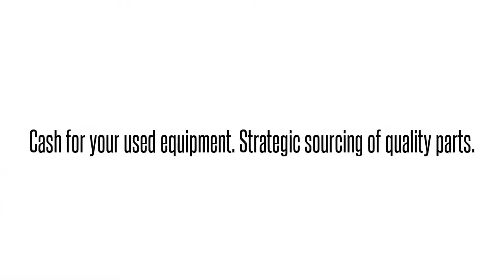Cisco used Parts Exchange: BPX-SMF-155-4R-BC= Buy/Sell used here 1-4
We buy/sell and repair Cisco  BPX-SMF-155-4R-BC= 4PORT OC-3/STM-1 SMF APS CARD SPARE PROD SSL   Send us your requirements for Cisco Optical networking, Telephony, Call center equipment, Switches, Blades, systems and parts. 90 day warranty on all used/refurbished items. Bulk Buys! Repair and Hot spares! Strategic Sourcing.